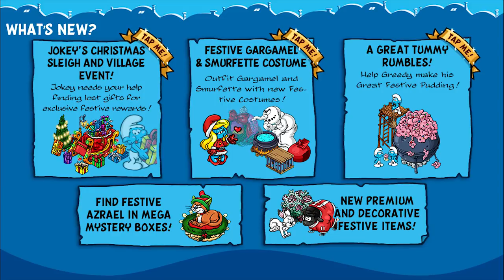Smurfs' Village - Christmas Update 1.55.0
Play the hit game on your iOS and Android devices!